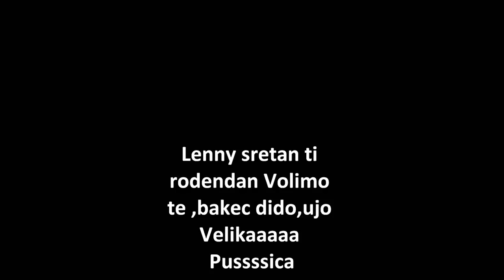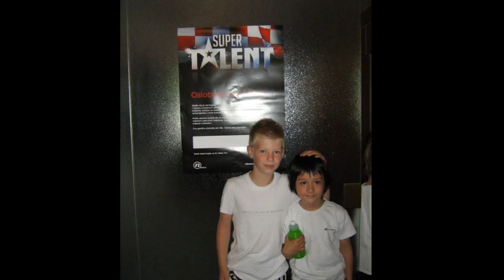video za lennya.wmv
Lenny sretan ti rodendan